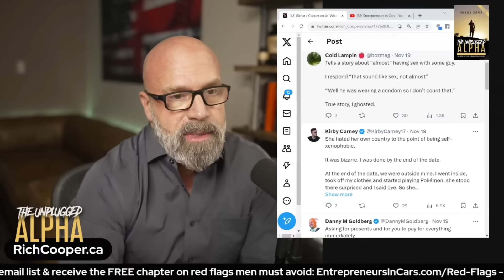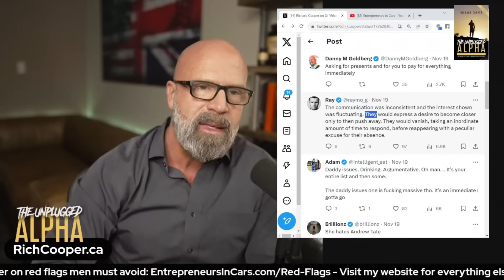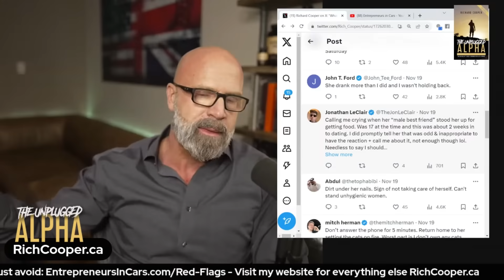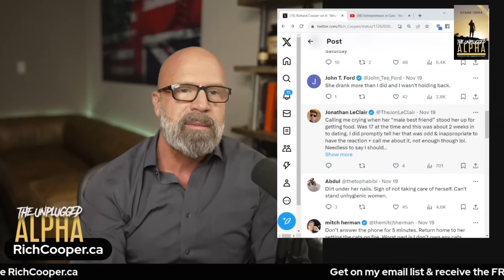Rich's TOP Red Flag to Vet For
BTC address:
1L1AUHgPeEWXr5AeG6eStRpHsa93FBSNuk